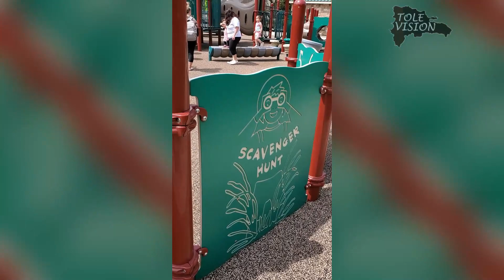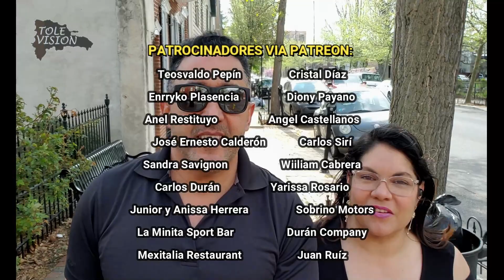POR QUE ESTAS RELACIONES SON CADA VEZ MAS COMUNES?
Por qué involucrarse con alguien de nacionad diferente? Cómo es la mezcla de cultura? Te casarías con alguien que no hable tu idioma? Conoce esta historia y comenta qué te parece.